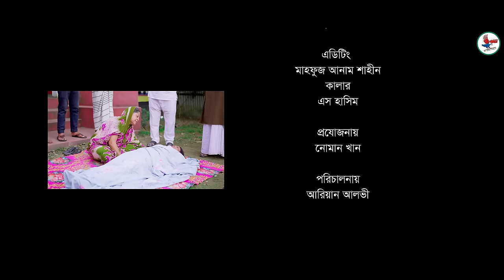বড়লোকের যাকাত | Boro Loker Jakat | Bangla New Natok 2024 | Noman Khan & Akhi Chowdhury New Natok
Drama (  বড়লোকের যাকাত )
Writer: Ruhul Amin Pothik
Cast: Noman Khan, ,Akhi Chowdhury, Shimu , Mamun, Jahangir Alam Mukta , Sk Asraful , Sayeed , Maya , Nuhu , Polash
CAMERA: Surjo
CAMERA ASSISTENT:  SK ASRAFULL
LIGHT: SAID
PRODUCTION: SAIFUL
MEKUP: Choto Polash
EDIT: Mahfuz Anam Shahin
COLOR: S Hasim
PRODUCED BY: NOMAN KHAN
DIRECTED BY: Ariyan Alvi
Publicity : Shawon

           *** ANTI-PIRACY WARNING ***
This content is Copyright to AN Multimedia . Legal action will be taken against those who violate the copyright of the following material presented!